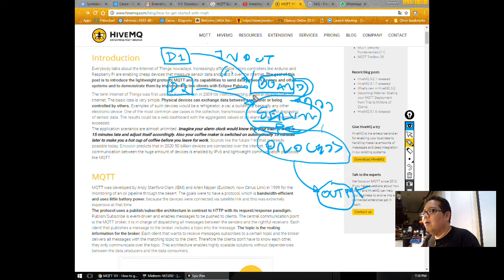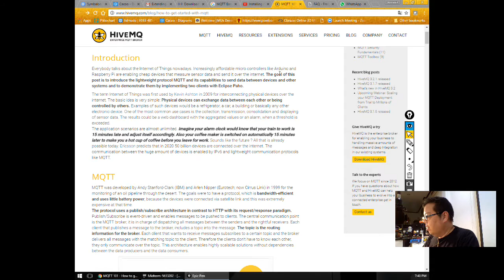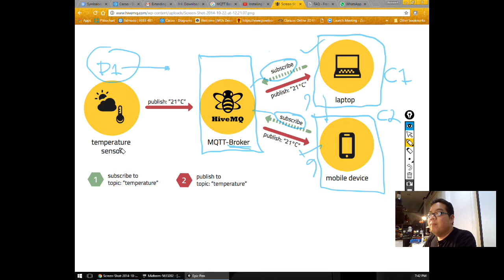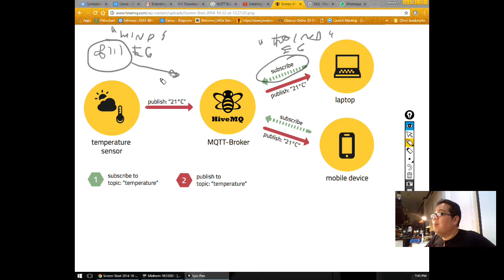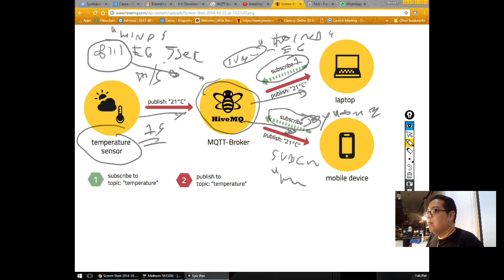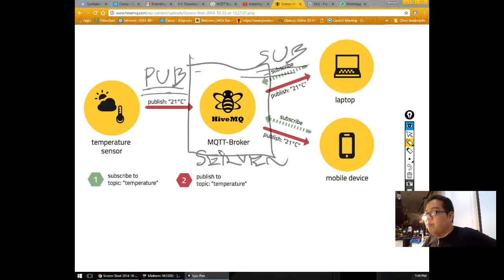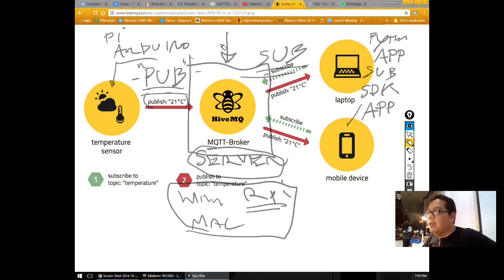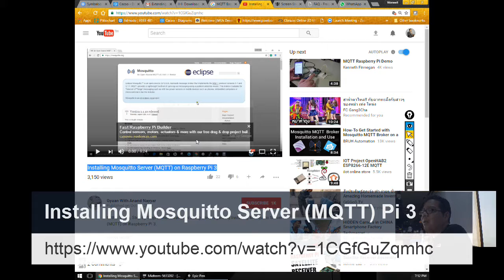EGEE481 Python Network Programming - MQTT and Setting up